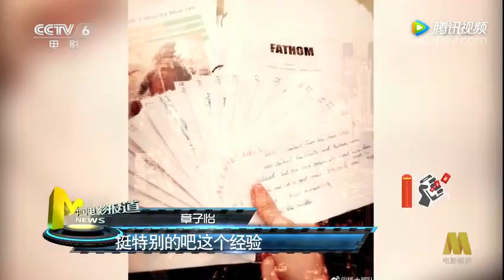章子怡《哥斯拉2》杀青庆祝，并送上中秋节祝福